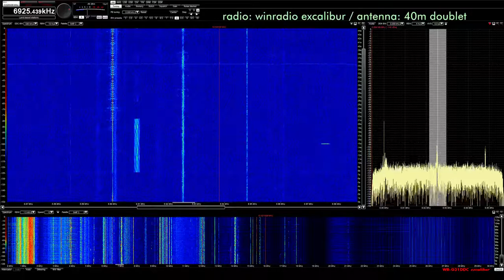Space Radio 6925 AM 11-24-2018 2035z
Pirate